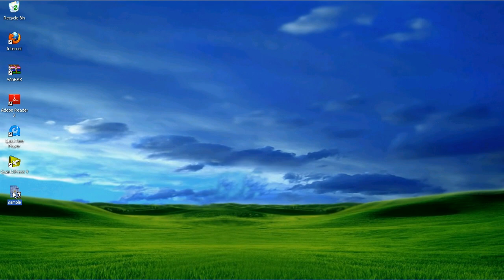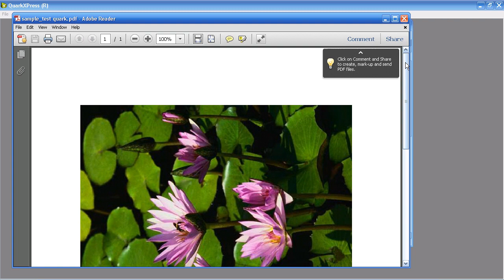Converting QuarkXPress to PDF with novaPDF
QuarkXPress ("Quark") is a computer application developed and released by Quark Inc. and it is designed for creating and editing complex page layouts in a WYSIWYG (What You See Is What You Get) environment. QuarkXPress is mostly used by designers and publishing houses to produce any kind of layout, from flyers to complex page layouts required by magazines, newspapers, catalogs, and similar printed materials. To read a detailed tutorial on how to convert a QuarkXPress file to a PDF, access this